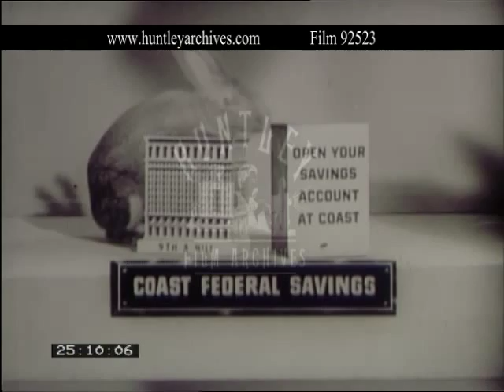Coast Federal Savings, 1960's - Film 92523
Advert for Coast Federal Savings. Close up of a hand holding a coin, and placing it on top of a piggy bank that says 'OPEN YOUR SAVINGS ACCOUNT AT COAST', there are already a few coins lined up in this way, a rabbit then hops into shot and picks up the coins lined up on top of the bank and places then into another piggy bank presumably shaped like the Coast bank, when it's done the rabbit hops off camera and the phrase 'COAST FEDERAL SAVINGS' appears on screen. Another screen with 'COAST FEDERAL SAVINGS - 9th and Hill'.